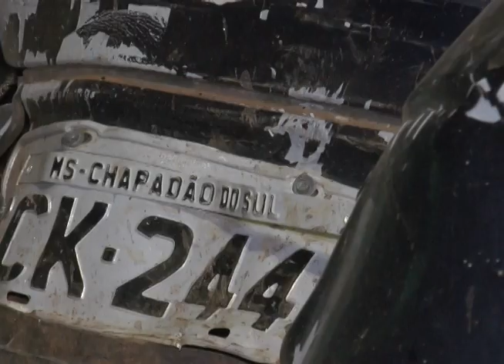DUAS PESSOAS MORREM EM ACIDENTE NA BR-060 NO TREVO DE SANTA HELENA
Uma HILUX e um Santana bateram de frente e duas pessoas morreram instantaneamente na BR-060 no trevo de acesso a cidade Santa Helena de Goiás.
O automóvel VW/Santana transitava no sentido Rio Verde - GO → Goiânia -- GO e a caminhonete I/TOYOTA HILUX CD 4X4 SRV no sentido oposto. O automóvel invadiu a pista contrária e colidiu frontalmente com a caminhonete.
Vieram a óbito no local os outros dois ocupantes do automóvel sendo: CARLA LUCIANA DE SOUZA, 38 anos e PEDRO AUGUSTO DOMINGOS FREIRE, 27 anos.